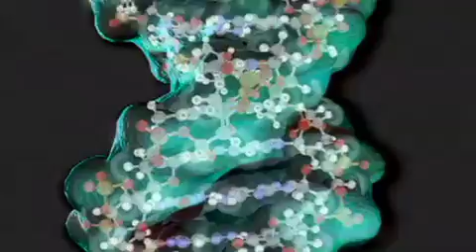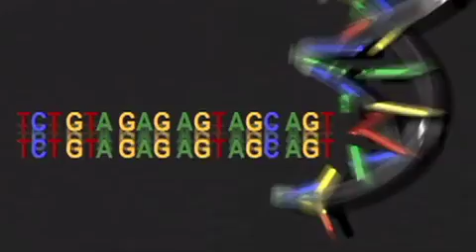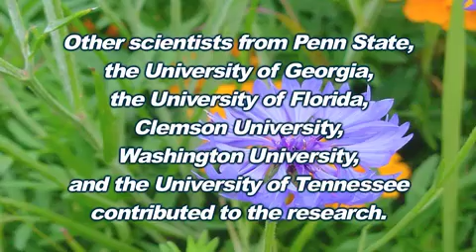ScienceCast: Flowering Plants and Ancient Gene Duplications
The evolution and diversification of the more than 300,000 living species of flowering plants may have been "jump started" much earlier than previously calculated. According to Claude dePamphilis, a professor of biology at Penn State University and the lead author of the study, two major upheavals in the plant genome occurred hundreds of millions of years ago -- nearly 200 million years earlier than the events that other research groups had described. (12 May 2011)